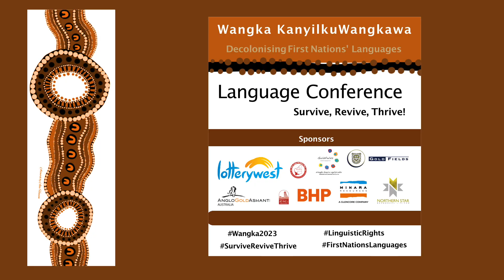Wangka2023 Rhys Collard Vox Pop Film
This is one of a series of Vox Pop films created by people who attended the 'Wangka Kanyilku, Wangka : Decolonising First Nations' Languages Conference', Kalgoorlie 24-26 October 2023.

This film features Rhys Collard from the Kimberley Language Resource Centre.

The Goldfields Aboriginal Language Centre Abor. Corp. website.